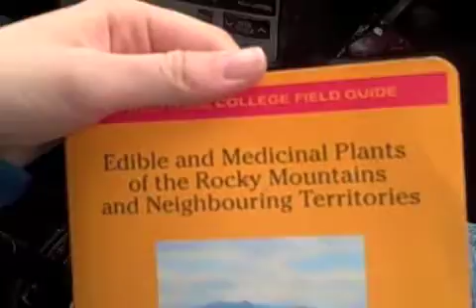New Project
Recession vacation!  we're going to seattle to see flight of the conchords on 300 bucks!